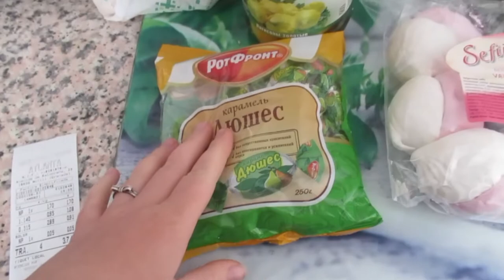Испанская церковь💒 Зашла в русский🥨 Деревенская улица в ИСПАНИИ😄 VLOG